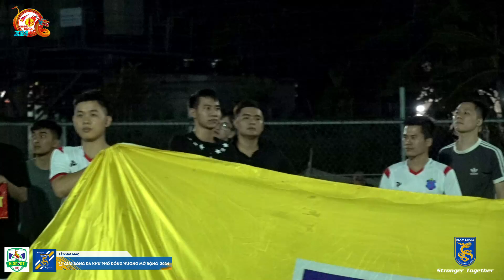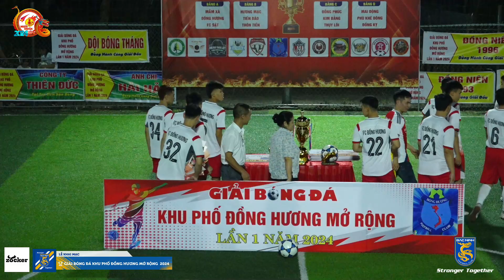🎥 LỄ KHAI MẠC | GIẢI BÓNG ĐÁ KHU PHỐ ĐỒNG HƯƠNG MỞ RỘNG LẦN 1 - NĂM 2024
🎥 LỄ KHAI MẠC
🏆 GIẢI BÓNG ĐÁ KHU PHỐ ĐỒNG HƯƠNG MỞ RỘNG LẦN 1 - NĂM 2024
🏟 ĐỊA ĐIỂM THI ĐẤU : SÂN BÓNG ĐỒNG HƯƠNG - TỪ SƠN - BẮC NINH